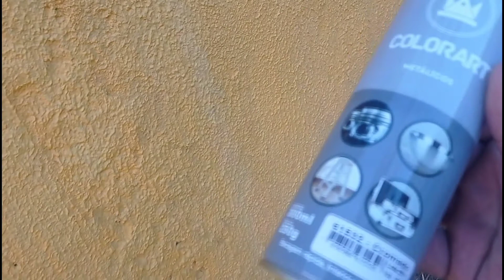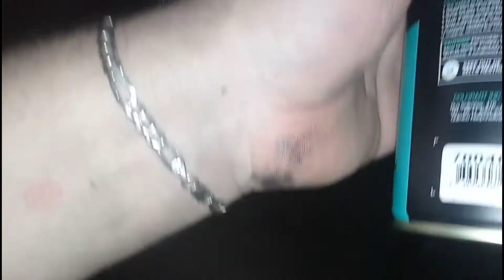Reformando e cromando minhas rodas.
Reformei pintei e cromei as rodas do meu carro trabalhoso mais valeu a pena ficou ótimo . qualquer um pode fazer em casa .o resultado final você vê no canal Jho dodo o canal mais variado do Youtube.